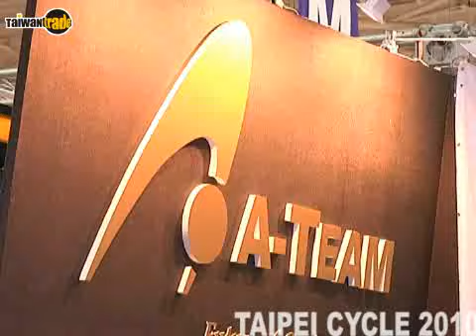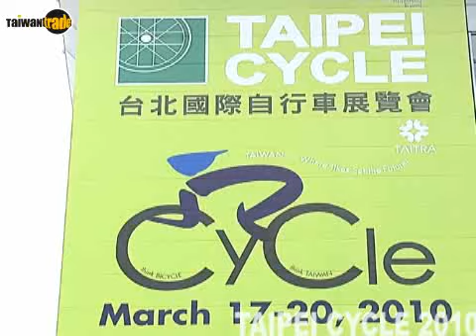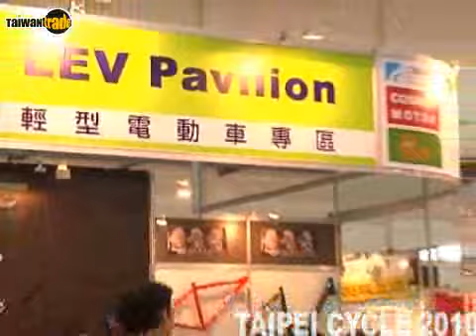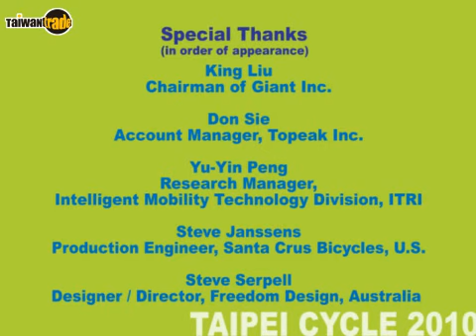2010 Taipei Cycle Show Features the Best Bike Products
As the second largest tradeshow in the world, the 23rd Taipei Cycle show was held from 17 to 20 March at the TWTC Nankang Exhibition Hall. The 2010 Taipei Cycle show featured three themes  high quality, high unit price, and creativity. On the first three days alone, the number of foreign visitors reached 4,913, or a 7.6% growth from the four-day show last year. The 2010 Taipei Cycle is dedicated to bringing business opportunities to participating vendors and the best services to buyers. It has become the most important bicycle trading platform in the world. TAITRA 外貿協會 / Taiwantrade 台灣經貿網